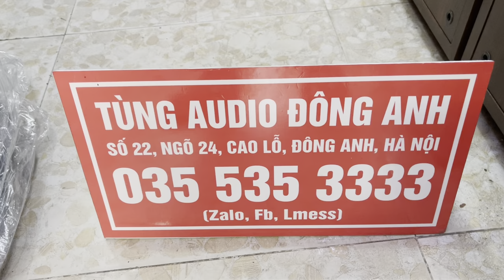Loa Jamo P170 dòng loa xịn sò của châu âu,nghe hay bày đẹp giá lại quá là hợp lý luôn ae ơi 💪💪💪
📣📣📣 loa Jamo P170 📣📣📣

❤Hàng nguyên bản từng chi tiết
loa có 2 bass một trung và một tép chơi rất chi tiết và cũng dễ phối ghép. Chất âm cực mượt
Loa 4way( 4 đường tiếng trong đó có 2 bass điện 1 trung 1 tep) 170w- 4ohm- 2 cầu tiếng có thể đấu Bi-wire hoặc Bi-amp.Made in Denmakr
Kích thƯớc tHùng : Cao : 90cm , Sâu 33cM , rộng 23cm

📺 xem và đăng ký theo dõi kênh TEST VIDEO tại

🏠 Tùng audio (Tâm Thuỵ audio) - số 22 - tổ 4 - TTTM Đông Anh - Hà Nội (cạnh cổng công an huyện Đông Anh)

💰 hỗ trợ trả góp tất cả các sản phẩm có mặt tại Tungaudio thủ tục đơn giản,xét duyệt nhanh : CMTN + GPLX / HK. Còn chờ đợi gì nữa hãy đến ngay Tùngaudio để siở hữu những sản phẩm mình ưa thích